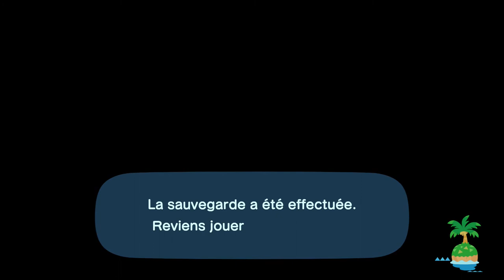Animal Crossing New Horisons 8p